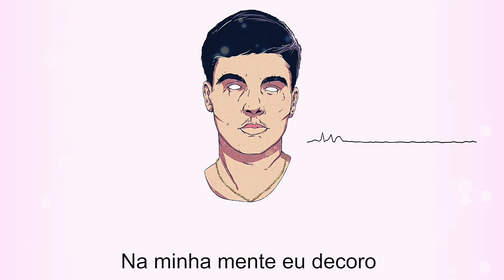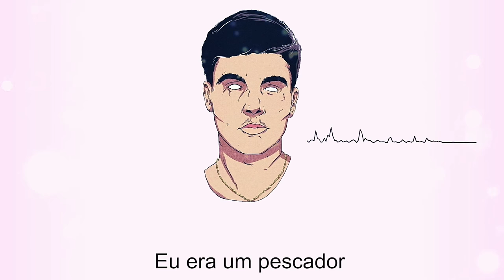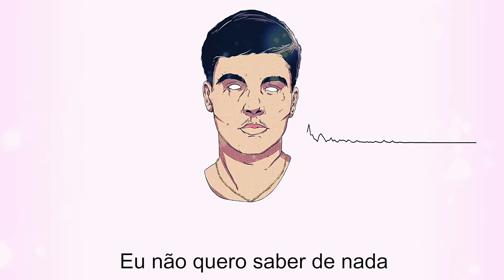Guesso - Meu Bem | Lyric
Lyric oficial de "Meu Bem" de Guesso.

*Letra completa fixada nos comentários!

FICHA TÉCNICA
Artista/Compositor: Guesso
Título: Meu Bem
Álbum: Novembro
Base: Sylvester Beats
Produtor: Scooby
Lyric vídeo: Pri Lippi
Arte/Caricatura: Vinne
Captação de voz: Estúdio NoCentro

2017.